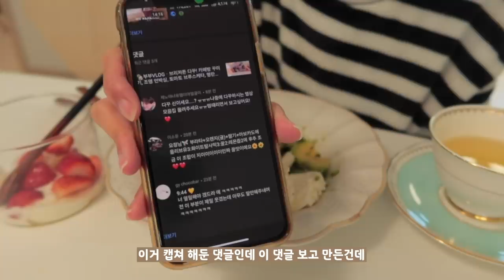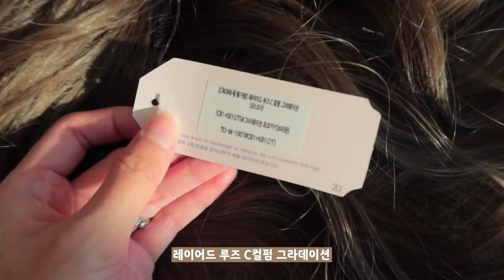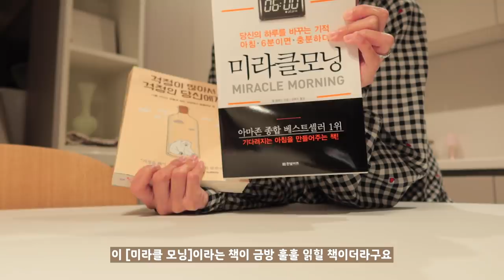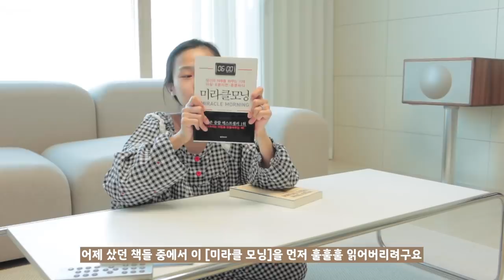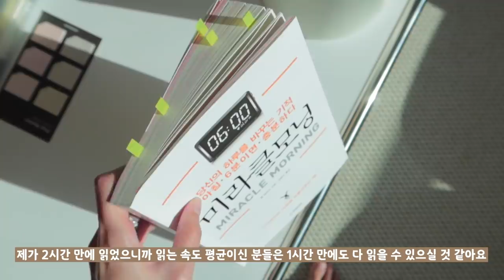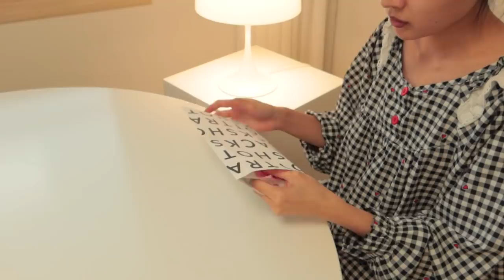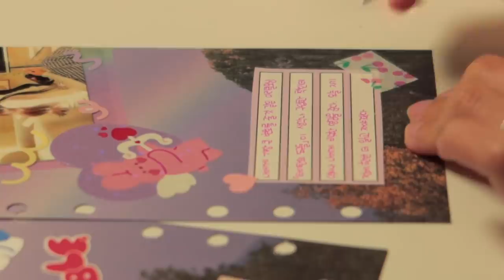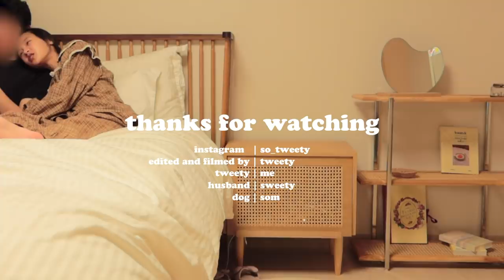🏡vlogㆍ혼자 보낸 일상+남편 쉬는날, 접어먹는 크레페, 미라클모닝, 김치우동, 김치수제비, 갈치구이, 다꾸쇼핑